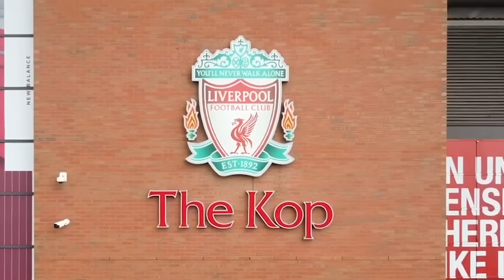'Absolutely Awful League Gone!' | Everton 2-0 Liverpool | AGT | Player Ratings